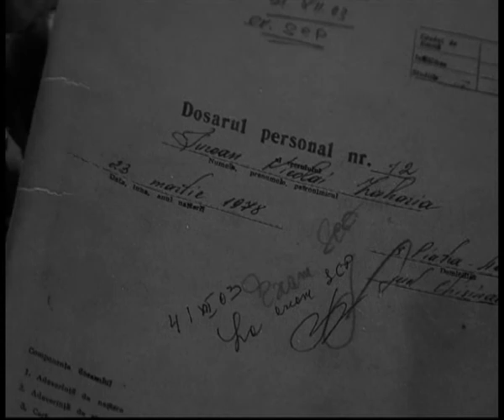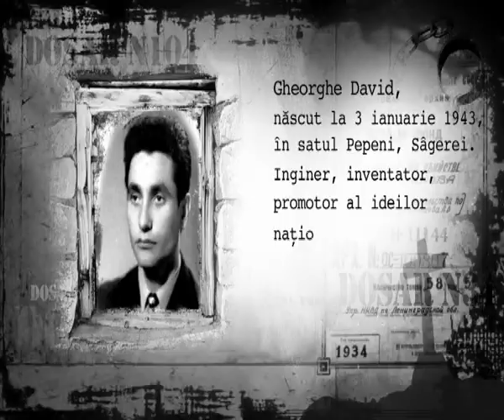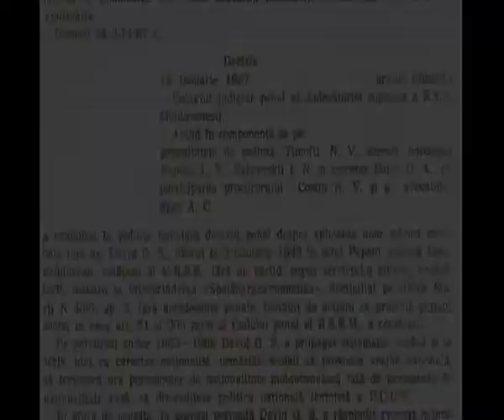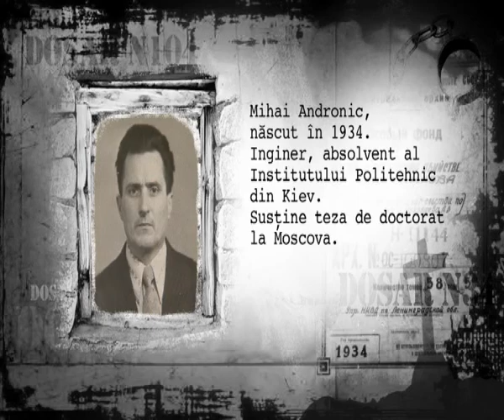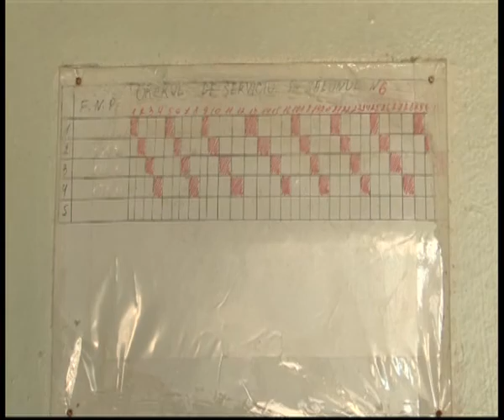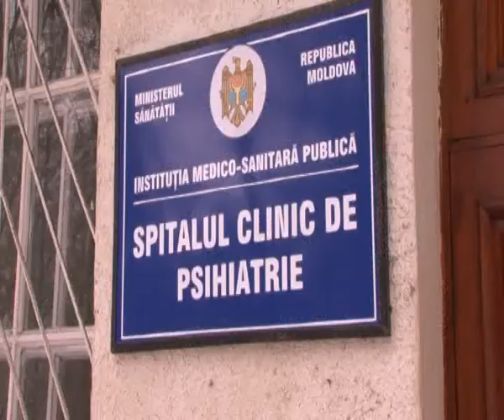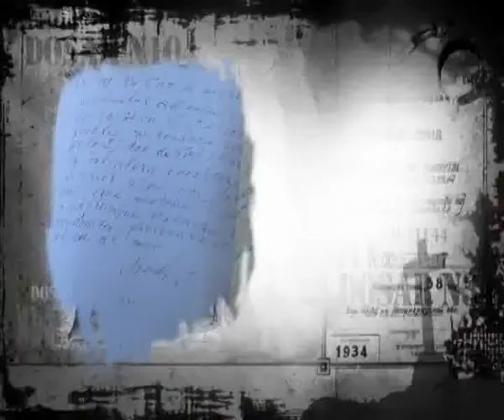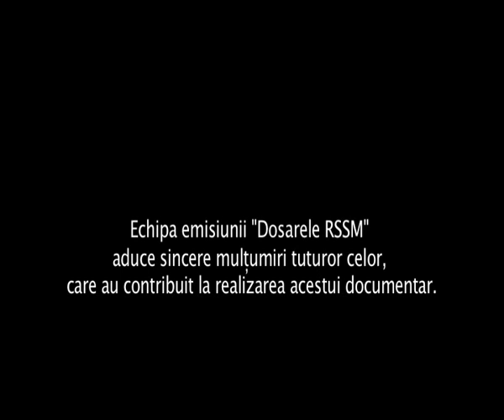Dosarele Secrete ale Psihiatrie NEBUNII COMUNISMULUI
Un film documentar realizat de Jurnal TV în 2010 despre psihiatria represivă din URSS care, la nivelul oficial, era în totalitate negată. Și în prezent aceasta temă provoacă discuții aprinse în rândul specialiștilor în psihiatrie și este aproape necunoscută publicului larg.